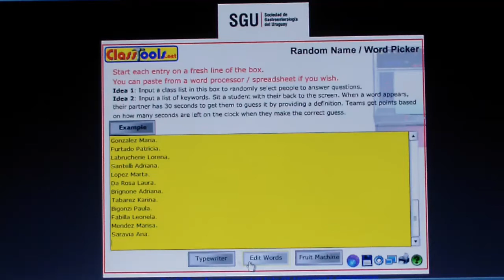BECA GASTROENDO 2014: ASISTENTES 2